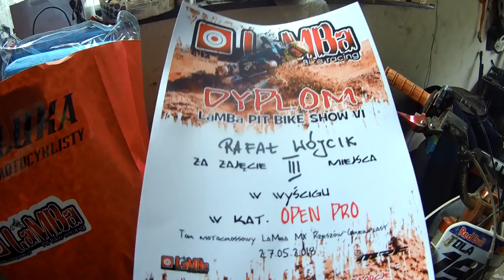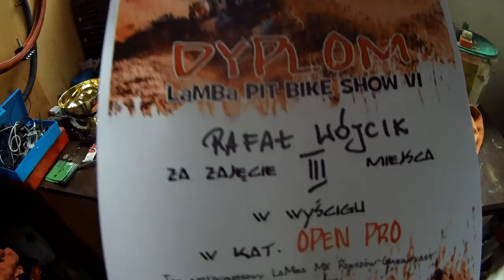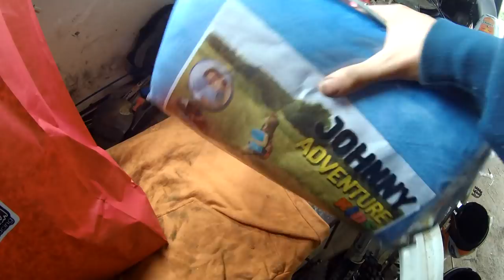Zawody w Rzeszowie co dostałem za 3 Miejsce